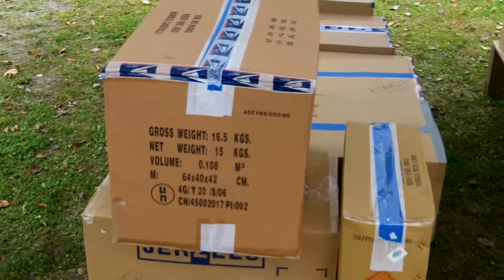Shrewsbury VT 250th anniversary Fireworks setup 1